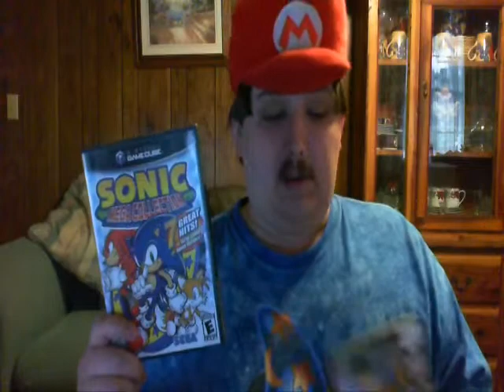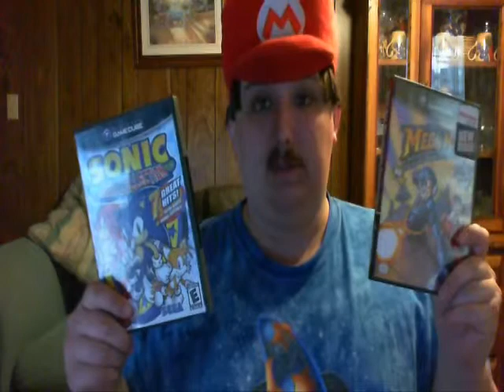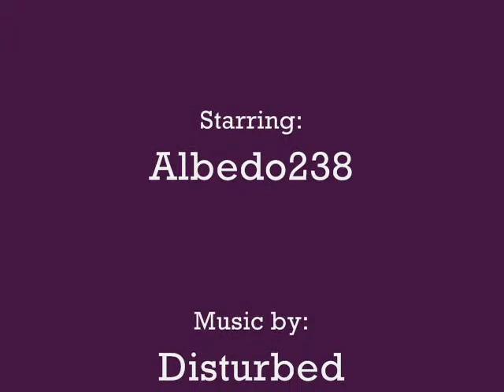Comparison: Sonic Mega Collection & Mega Man Anniversary Collection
I compare two awesome compilation titles that no gamer should be without.